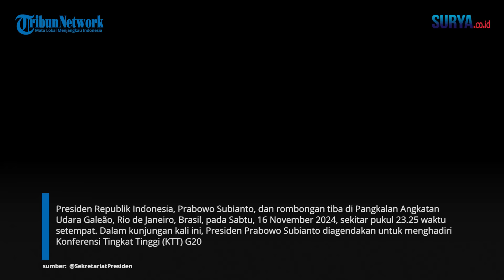REAKSI Prabowo saat Dapat Hadiah Bunga dari Anak Kecil, Gembira hingga Teriak "Yeayy"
SURYA.CO.ID - Presiden Republik Indonesia, Prabowo Subianto, dan rombongan tiba di Pangkalan Angkatan Udara Galeão, Rio de Janeiro, Brasil, pada Sabtu, 16 November 2024, sekitar pukul 23.25 waktu setempat. Kedatangan Kepala Negara disambut oleh Commander of the Airbase Colonel Aviador Fabio Ferreira Silva, Dubes Brasil untuk RI George Monteiro Prata, Dubes RI untuk Brasil Edi Yusup, dan Atase Pertahanan KBRI Brasilia Kol. Inf. Rizal Ashwam Amanda.

Selain itu, tampak pula pasukan jajar kehormatan yang turut menyambut dan mengiringi Presiden Prabowo menuju kendaraan. Dari bandara, Presiden Prabowo dan rombongan langsung menuju hotel tempatnya bermalam selama di Brasil.

Dalam kunjungan kali ini, Presiden Prabowo Subianto diagendakan untuk menghadiri Konferensi Tingkat Tinggi (KTT) G20. Selain itu, Presiden Prabowo juga akan melakukan pertemuan bilateral dengan sejumlah pemimpin negara sahabat di sela-sela agenda kunjungannya.